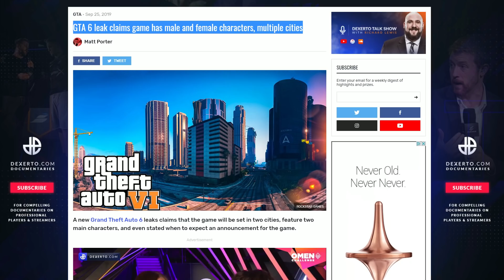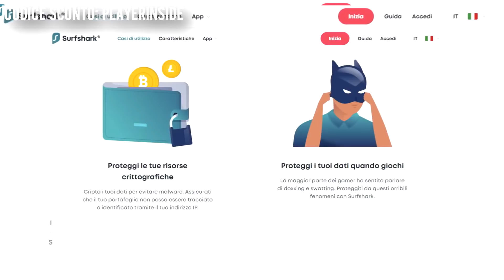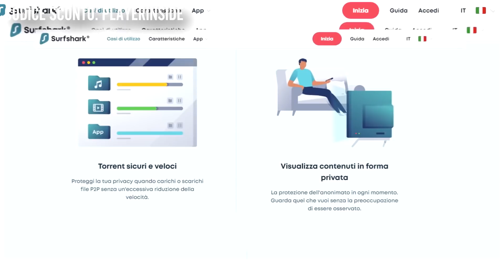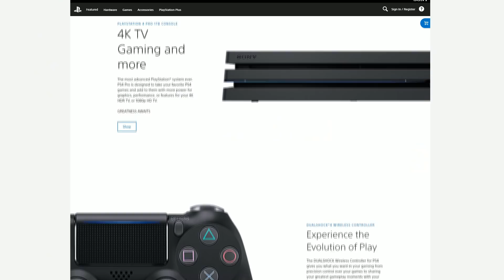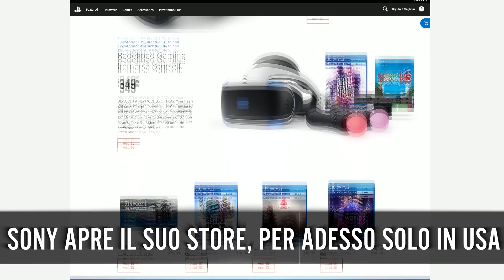THE LAST OF US 2: SCIOCCANTE! + GTA 6 PROTAGONISTA DONNA + MAFIA 4 IN ARRIVO?